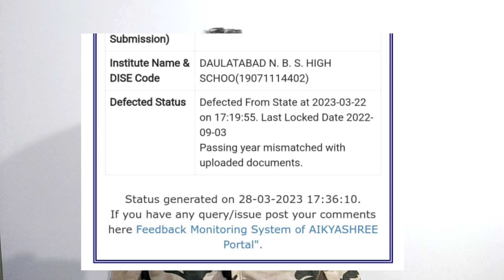SVMCM Scholarship Defected From State। Svmcm Defected Year Gap Students। টাকা পাবো না কী?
SVMCM Scholarship Defected From State। Svmcm Defected Year Gap Students।

SVMCM scholarship

SVMCM renewal defected

Aikyashree scholarship defected application

Scholarship news

How to apply SVMCM scholarship

WBMDFC scholarship

SVMCM scholarship defected from institution

SVMCM scholarship application rejected

SVMCM scholarship disbursement

SVMCM scholarship renewal

SVMCM scholarship online application.